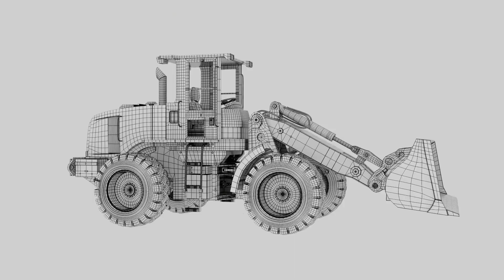Seneca Polytechnic VFX Reel 2022/2023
This is a compilation reel showing the work students have done in the Seneca Polytechnic Visual Effects program for the 2022/2023 school year.

In the VFX Program, students learn Maya, Houdini, Nuke, Mari, Substance Painter, Matchmoving and above all, how to be a professional artist.

Seneca Polytechnic is located on the York University campus in Toronto, Canada.